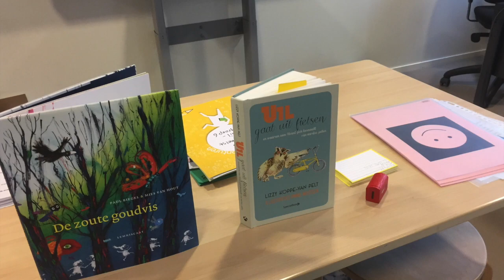De Schoolschrijver 2018 - Ababil #9 - Marlies Verhelst - Ondeugende schoenen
Deze video gaat over De Schoolschrijver 2018 - Ababil #9 - Marlies Verhelst - Ondeugende schoenen - Marlies Verhelst is kinderboekenauteur Schoolschrijver. In 2018 is zij dat op IBS Ababil in Schiedam. Kijk mee hoe de kinderen taalsterker worden. Voorlezen, herhalen, inleven, toepassen, schrijven en herschrijven. En dat is hartstikke leuk!